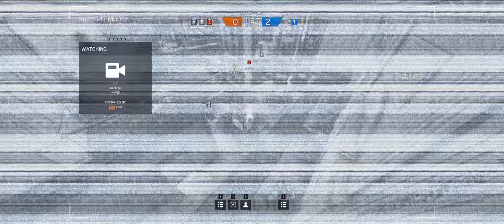Rainbow Six Siege + Part 42 + Kafe Dostoyevsky TDM Hostage + cts crew plus china